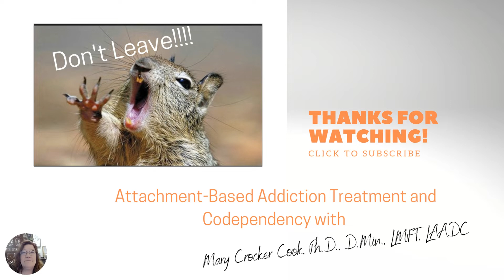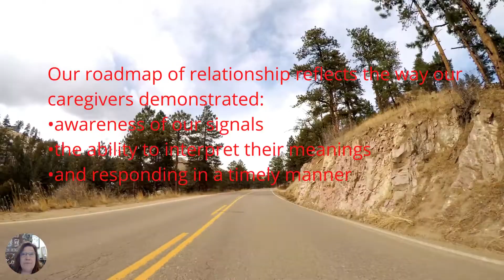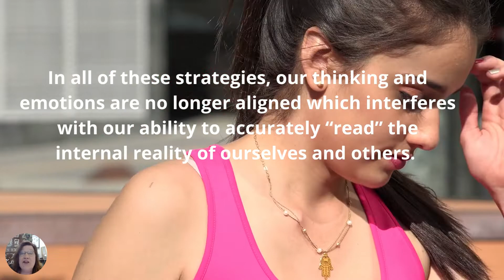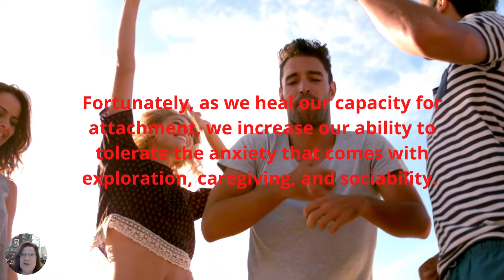Don't Leave!!!! How Attachment Strategies Form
Welcome back to the next part of our series, that answers the question. “So, why do I date the same person in a different outfit over and over again?”

Last time we ended with the fact that we get the same attachment we offer in relationships, so let’s look at how those patterns form.
We are still in theory so we start with our First psychobabble alert
The caregiver provides a set of experiences of another person’s ability to respond to us  that creates an internal working model of attachment which is the brain’s way of making summarizing experience. It is natural for the brain to summarize in order to anticipate future interactions with others.

 In many ways, it is a survival skill – what kind of ability do I have to get my needs met through my relationships? Our roadmap of relationship reflects the way our caregivers demonstrated:
awareness of our signals
the ability to interpret their meanings
and responding in a timely manner

The model stays with the child throughout the child’s life, and is totally changeable. The model changes when the experience changes, thus the word “working.”
This is the hope of the model – it can be updated through experience as well toward more security and trust. We aren’t destined to shop for our partners at Savers Thrift Store, I promise!

Our models come with strategies for forming future attachments with other people, conceptualized on a continuum as styles of protected and defensive behaviors based on our fear of rejection or abandonment, or a perceived attempt to humiliate us.

When caretakers are unavailable, children may develop a defensive strategy of dismissing or excluding certain emotions and experiences and primarily trust their thinking to “read” a relational situation. They avoid attachment.

Alternatively, when caregivers are unpredictable, children may use coercive or clinging strategies and primarily trust emotion to “read” a relational situation. They anxiously attach.
When caregivers are scary and volatile, children may freeze or leave their bodies, called dissociating, in order to feel safe. Relational situations feel inherently unsafe. They have disorganized attachment.

In all cases, we do NOT trust our relationships to continue or meet our needs consistently.

In all of these strategies our thinking and emotions are no longer aligned which interferes with our ability to accurately “read” the internal reality of ourselves and others. See why vodka and gambling begins to make sense?
Theorist Philip Flores believes that addicts, even before their addiction kicks in, struggle with knowing how to form emotional bonds to connect to other people. This makes sense now, right?

In general, when attachment security in our early lives is disrupted or inhibited, the activation of other important behavioral systems (e.g., exploration, caregiving, sociability) is also impaired.

Fortunately, as we heal our capacity for attachment, we increase our ability to tolerate the anxiety that comes with exploration, caregiving, and sociability. We might even start looking forward to them!

In our next show we will begin to look at the specific attachment strategies we may be using that are creating the patterns we have been seeing in our relationships. See you then!